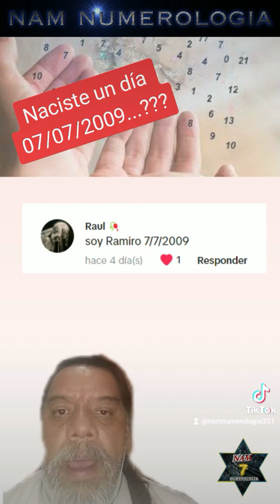Naciste un día 07/07/2009...? - NAM NUMEROLOGÍA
Cada nombre y fecha tienen una vibración particular, y a traves de los números, estos se interpretan para conocer las energias con las cuales “viniste a este mundo”, y “que potencialidades podrías desarrollar”.

Si deseas pedir tu nombre o fecha, a partir de agosto de 2023, los pedidos de nombres y fechas tendran un costo, para Argentina 1000 $, y para exterior 5 dolares.
De igual manera deseas, colaborar con el canal, aqui te dejo los links de Paypal, Wester Union (pideme la informacion), Mercado Pago o Transferencia Bancaria.

MERCADO PAGO:
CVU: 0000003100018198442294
ALIAS: agustinmusto.mp

Transferencia bancaria:
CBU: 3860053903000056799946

Un saludo!!